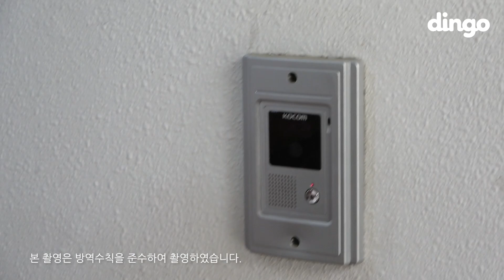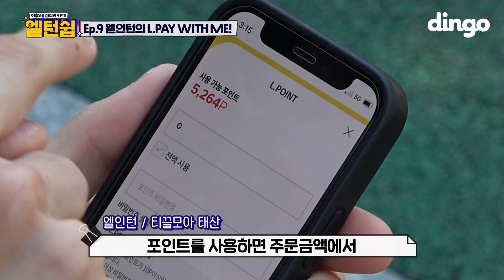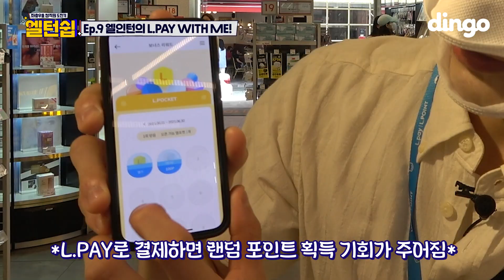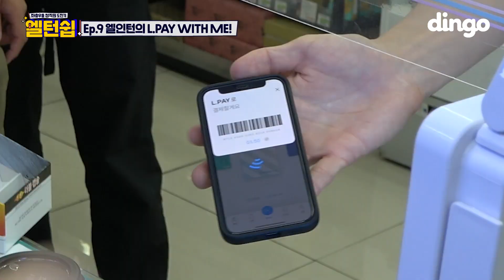[엘턴쉽] 인턴 Vlog l 평소 모습 궁금하셨죠?🥕최.초.공.개🥒 l EP.09 L.PAY WITH ME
6개월차 마케팅팀 인턴의 휴일은 어떨까?
“저의 엘레강쓰한 Vlog를 Lie없이 ASAP으로 보여드릴게요.”
(무슨 말…?)🤷🏻‍♂️

좋아요, 댓글, 라이크 해주세요⭐️